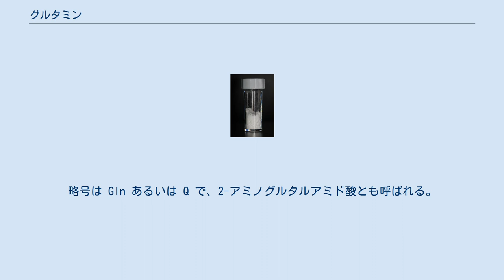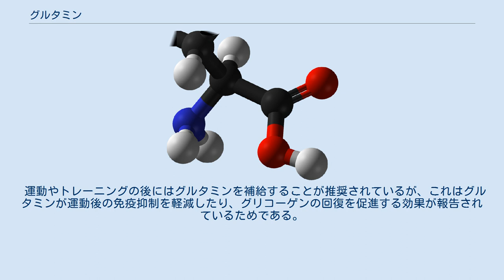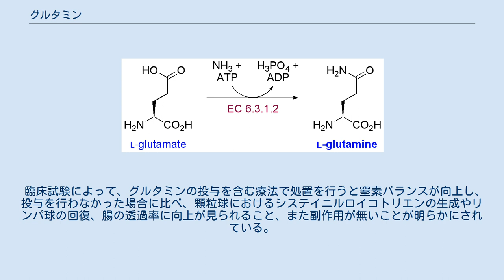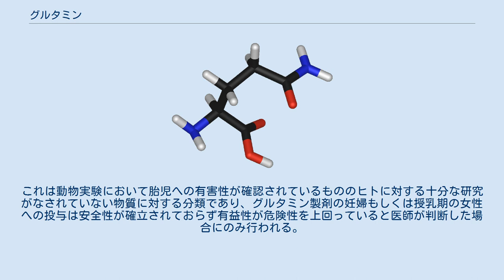グルタミン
グルタミン (glutamine) はアミノ酸の一種で、2-アミノ-4-カルバモイル酪酸（2-アミノ-4-カルバモイルブタン酸）のこと。
側鎖にアミドを有し、グルタミン酸のヒドロキシ基をアミノ基に置き換えた構造を持つ。
酸加水分解によりグルタミン酸となる。
略号は Gln あるいは Q で、2-アミノグルタルアミド酸とも呼ばれる。
グルタミンとグルタミン酸の両方を示す3文字略号は Glx、1文字略号は Z である。
動物では細胞外液に多い。
 極性無電荷側鎖アミノ酸、中性極性側鎖アミノ酸に分類される。
蛋白質構成アミノ酸のひとつ。
非必須アミノ酸だが、代謝性ストレスなど異化機能の亢進により、体内での生合成量では不足する場合もあり、準必須アミノ酸として扱われる場合もある。
 1870年頃にエルンスト・シュルツ（英語版）が発見した。
 RNAのコドン CAA および CAG によってコードされる。
窒素代謝においても重要であり、窒素固定で生成したアンモニアはグルタミン酸をグルタミンに変換することによって有機化合物として同化される。
この変換を行う酵素はグルタミンシンターゼと呼ばれる。
グルタミンは多くの化合物の生合成において窒素源として用いられ、これにはプリンやピリミジンなど、他のアミノ酸も含まれる。
 グルタミン酸よりグルタミンシンテターゼ（グルタミン酸アンモニアリガーゼ、EC 6.3.1.2）の作用により合成される。
 運動やトレーニングの後にはグルタミンを補給することが推奨されているが、これはグルタミンが運動後の免疫抑制を軽減したり、グリコーゲンの回復を促進する効果が報告されているためである。
 いくつかの研究によってグルタミンの機能と効果が明らかにされており、グルタミンを添加した食事と腸の機能、すなわち腸管の防御機能、腸細胞の増殖および分化、敗血症への感染率の減少を関連付ける証拠が提出されている。
このような「洗浄」効果は腸がグルタミンを他のアミノ酸より速く吸収することに由来すると考えられており、内臓の状態を整えたい時にグルタミンを用いるのが良いとされる理由となっている。
 これらの効果はグルタミンを添加したものとしていない食事をとった後の血漿濃度を比較した結果から発見された。
しかし、グルタミンは「洗浄」作用・効果を持つと考えられてはいるが、様々な食品中に異なる濃度で含まれるため、臨床での効果がどの程度得られるかは不明である。
 グルタミンには外科手術後の傷の回復期間を短縮する効果があることも知られている。
腹腔部を手術した際、患者にグルタミンを含む高カロリー輸液を行うと入院の期間が短縮される。
 臨床試験によって、グルタミンの投与を含む療法で処置を行うと窒素バランスが向上し、投与を行わなかった場合に比べ、顆粒球におけるシステイニルロイコトリエンの生成やリンパ球の回復、腸の透過率に向上が見られること、また副作用が無いことが明らかにされている。
 グルタミン製剤はアメリカ食品医薬品局 (FDA)による胎児危険度分類でカテゴリCに分類されている。
これは動物実験において胎児への有害性が確認されているもののヒトに対する十分な研究がなされていない物質に対する分類であり、グルタミン製剤の妊婦もしくは授乳期の女性への投与は安全性が確立されておらず有益性が危険性を上回っていると医師が判断した場合にのみ行われる。